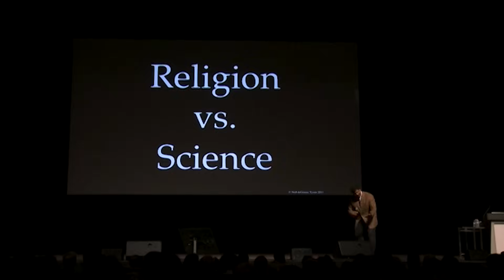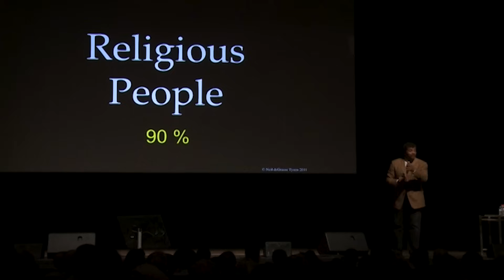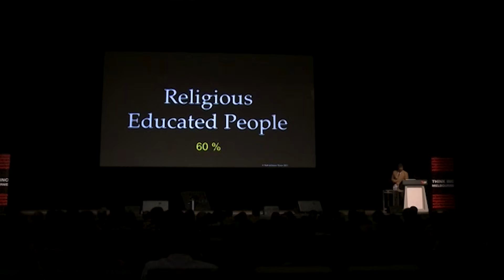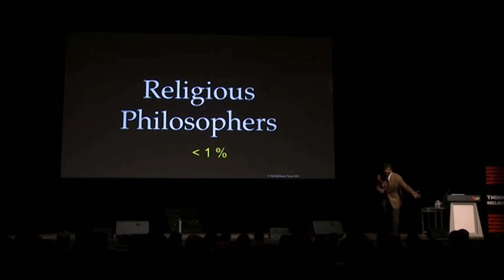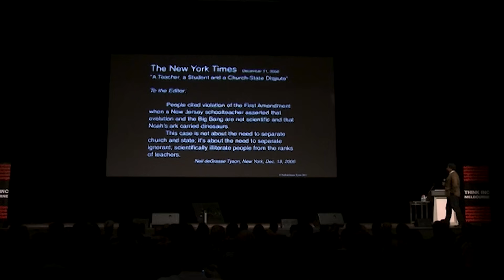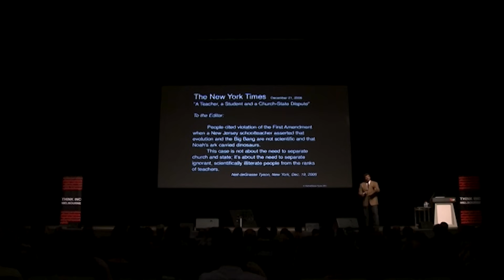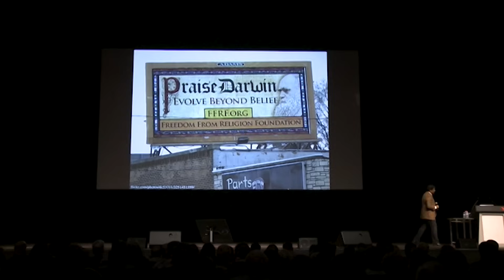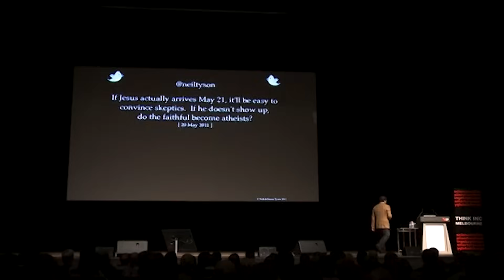Religion Vs Science: Can The Two Coexist? | Neil deGrasse Tyson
FOLLOW THIS IS 42